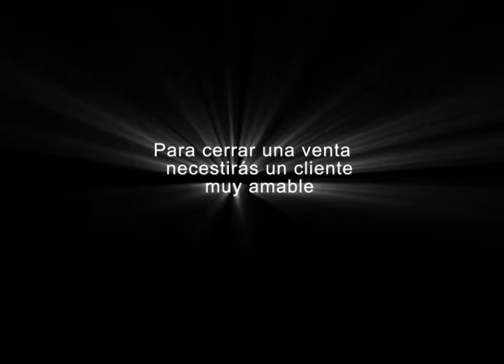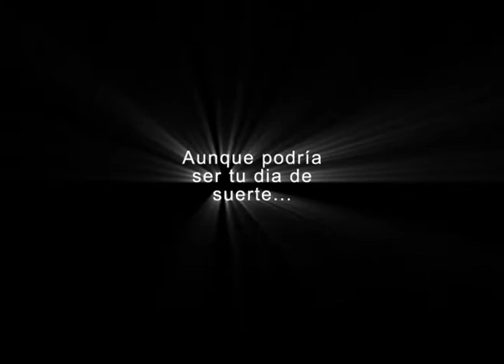Banamex - Nómina Banamex - Trailer Coach